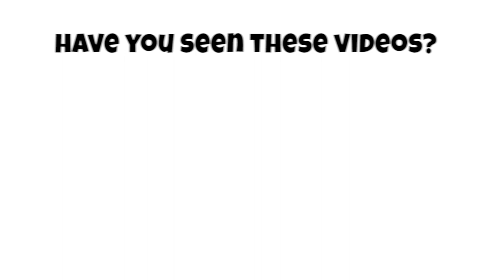School Supplies Vocabulary | In English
Backpack
Books
Notebook
Pencil
Eraser
Pencil Sharpener
Ruler
Pencil Case
Paper Clips
Folder
Coloured Pencils
Watercolor Paint Set
Scissors
Glue
Lunch Box
Paint Brush

00:00 Introduction
00:06 Backpack
00:16 Books
00:26 Notebook
00:36 Pencil
00:46 Eraser
00:56 Pencil Sharpener
01:06 Ruler
01:16 Pencil Case
01:26 Paper Clips
01:36 Folder
01:46 Coloured Pencils
01:56 Watercolor Paint Set
02:06 Scissors
02:16 Glue
02:26 Lunch Box
02:36 Paint Brush